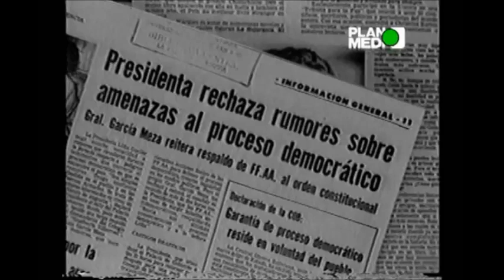Historia: Luis García Meza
Carlos Mesa: El desmoronamiento de la presidenta Lydia Gueiler y el anuncio de golpe de Estado de Luis García Meza con amenazas al líder socialista Marcelo Quiroga Santa Cruz